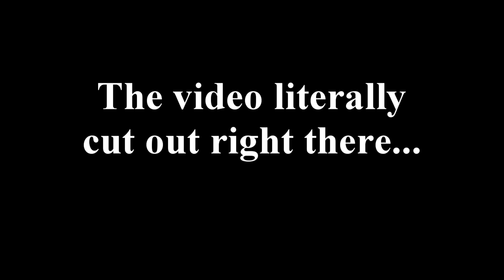Cop Blocks 2 - Behind the Scenes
Re-uploaded because Youtube done goofed.

This is the behind the scenes for one shot in Cop Blocks 2. As you can see we still have very much to do.